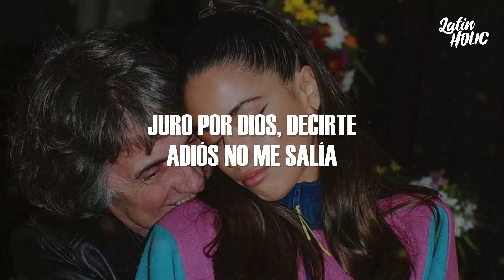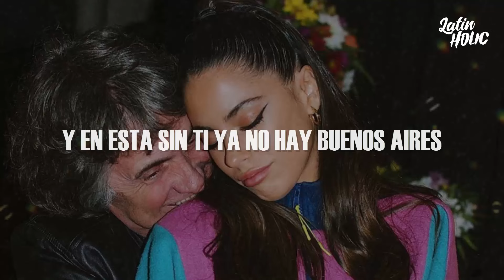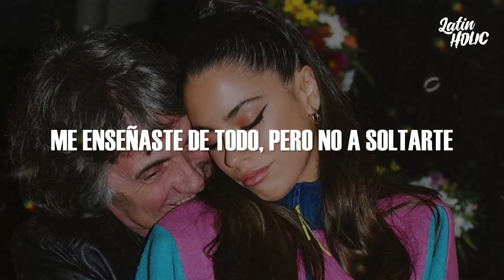TINI - PA (Letra)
📝 Letra/ Lyrics:

'Taba a tu lado, pero ya falta me hacías
Juro por Dios, decirte adiós no me salía

[Pre-Coro]
Siempre fuiste tú lo mejor de mí
Me enseñaste a amar amándomе a mí
No podía aceptar despedirmе así

[Coro]
Por un ratito más, porque sigas aquí
Y si un día te vas, nunca te vas a ir
Porque cada momento que me diste vive en mí

[Post-Coro]
Porque soy parte de ti
Oh-oh-oh-oh-oh-oh-oh-oh
Oh-oh-oh-oh-oh-oh-oh-oh
Oh-oh-oh-oh-oh-oh-oh-oh

[Verso 2]
Yo he escrito cancione' de amor, pero nunca al primero
Y tú desde el 97 sabe' que te quiero
Y entre tus brazos yo aprendí a arriesgarme

[Pre-Coro]
Me enseñaste a amar amándome a mí
No podía aceptar despedirme así

[Post-Coro]
Oh-oh-oh-oh-oh-oh-oh-oh
Oh-oh-oh-oh-oh-oh-oh-oh
Oh-oh-oh-oh-oh-oh-oh-oh
Oh-oh-oh-oh-oh-oh-oh-oh
Oh-oh-oh-oh-oh-oh-oh-oh
Oh-oh-oh-oh-oh-oh-oh-oh